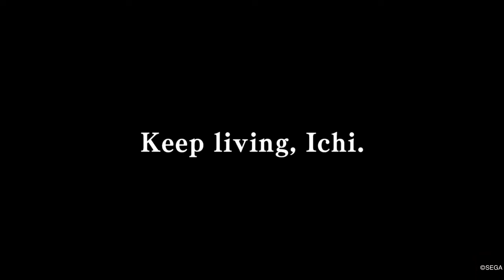Yakuza: Like A Dragon - Like a Finale